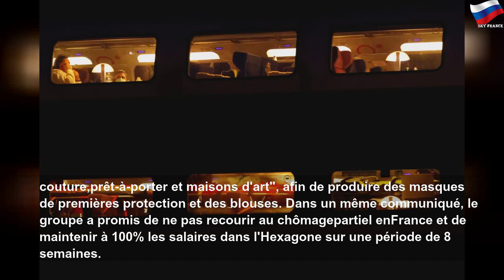Coronavirus : grandes évacuations de malades et réception de millions de masques ce dimanche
Coronavirus : grandes évacuations de malades et réception de millions de masques ce dimanche | alice lê
Hélicoptères de l&#39;armée française, avion militaire allemand, et TGV médicalisés ont procédé aujourd&#39;hui à des évacuations de malades de la région Grand-Est vers le sud-ouest de la France ou l&#39;Allemagne. En parallèle, un premier avion cargo Air France venu de Chine a atterri à l&#39;aéroport Roissy-Charles-de-Gaulle en fin d&#39;après-midi avec à son bord 100 tonnes de matériel médical, dont plus de 5 millions de masques.